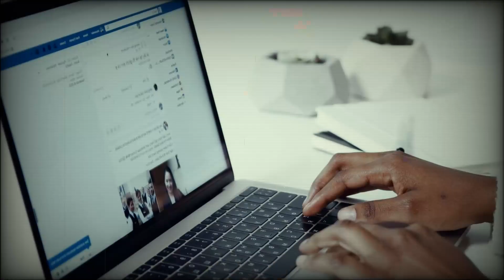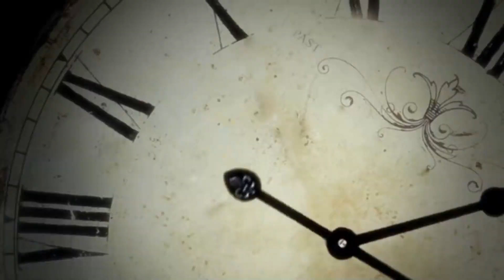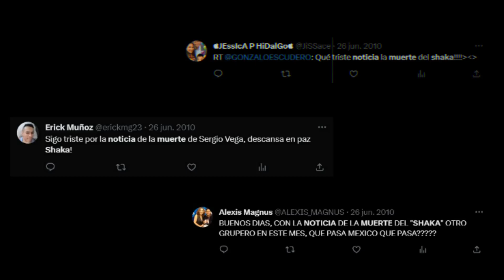Intentó ESCAPAR, pero la MUERTE LO ALCANZÓ: Así fueron los últimos minutos de SERGIO VEGA, el Shaka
Sergio Vega, también conocido como "El Shaka", fue un cantante y compositor mexicano, nació el 12 de septiembre de 1969 en Ciudad Obregón, Sonora. Se destacó en el género de la música regional mexicana, específicamente en el estilo grupero y norteño. A lo largo de su carrera, logró popularidad y reconocimiento por su voz única y su habilidad para interpretar canciones.

Trágicamente, Sergio Vega encontró su fin el 26 de junio de 2010 en Sinaloa, México, mientras conducía su automóvil. Su muerte sorprendió a sus seguidores y a la industria musical en general. A pesar de su partida prematura, su música y legado continúan vivos en el corazón de sus admiradores, y su impacto en la música regional mexicana perdura como un recordatorio de su talento y pasión.

Guion: Ruben Risso (GuionTube)
Locución: Maia Trógolo
Edición: Mariano Gutierrez